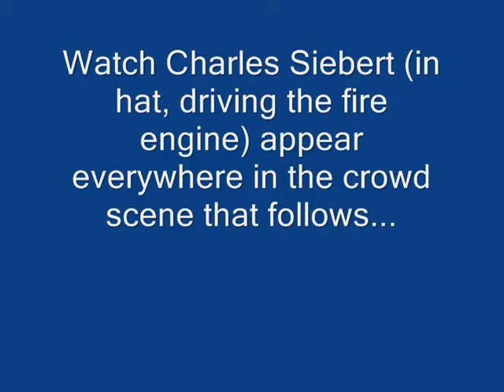The Young Sinner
'The Young Sinner', also known as 'Like Father Like Son', filmed in 1960 but not released until 1965, produced and directed by Tom 'Billy Jack' Laughlin, was filmed on and around the Marquette campus with a number of Marquette students participating, including Charles Siebert.  Watching the athletic escapades of some notably fit-looking actors, one can't help but admit the impact of the couch-potato lifestyle on today's youth.  Charles Siebert appears throughout the movie, so this would make a great drinking game - though perhaps not in keeping with the moral message of the movie.  Watch for the outdated attitudes toward women and sex, too, if you do watch the whole movie.  Available on Netflix or for purchase on DVD, under 'The Young Sinner' title.